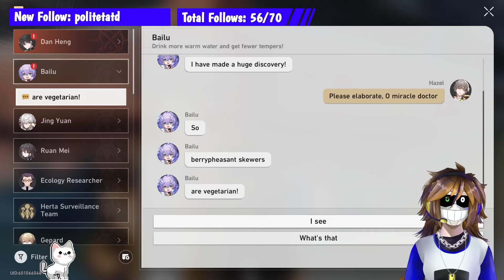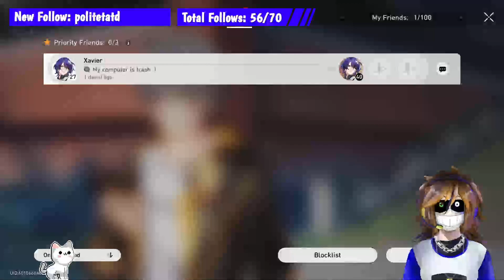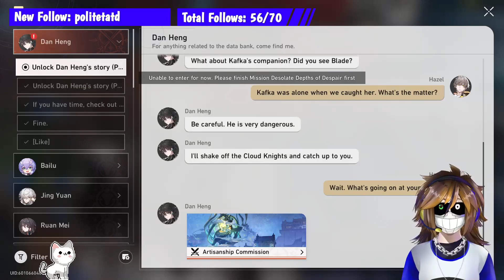SHE'S NOT WHO SHE SEEMS || Honkai Star Rail [February 22, 2024]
Made it through a bit more of the storyline this stream. At this point I'm so behind I doubt 'll ever catch up ;-;